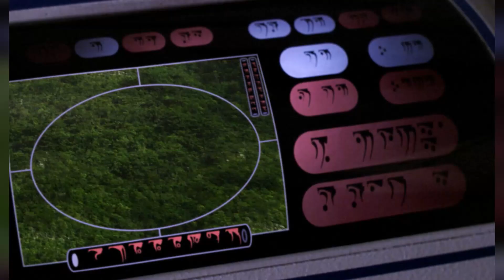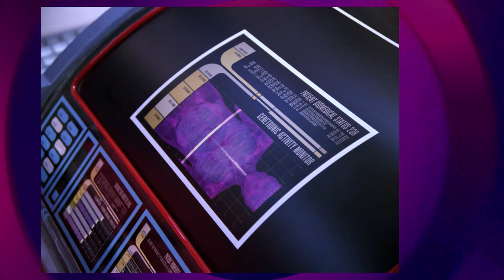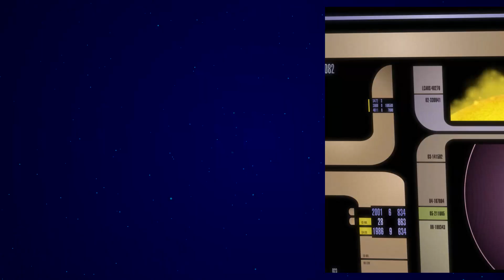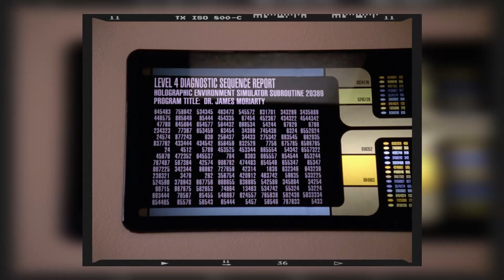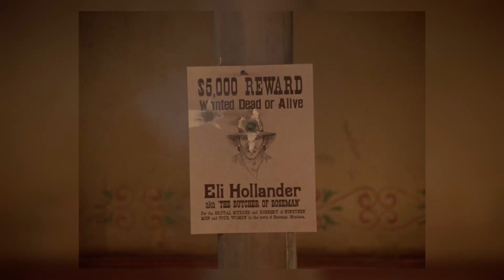Star Trek: The Next Generation TV Series - Beyond Your Worst Expectations: The Disaster